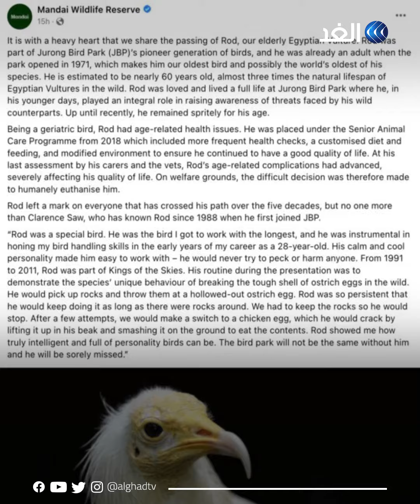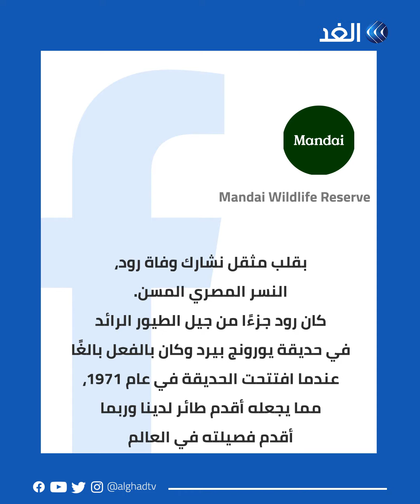نسر مصري قتلته سنغافورة قتلاً رحيماً وحزنت عليه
قتل نسر مصري يتسبب في حزن بسنغافورة.. امتد عمره 60 عاما وقررت حديقة حيوان هناك وضع حد لحياته كطائر فريد تخطى العمر الافتراضي للنسور المصرية بثلاثة أضعاف